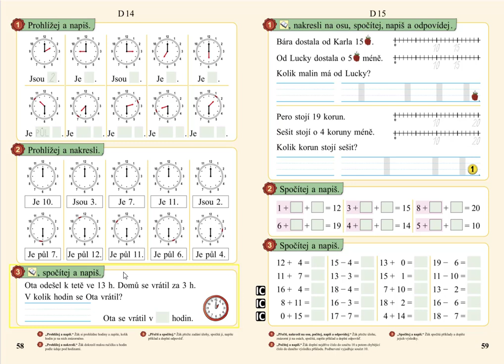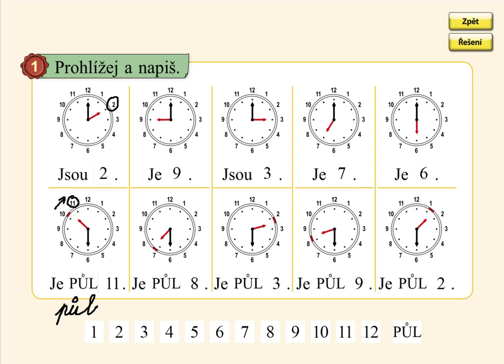Celé a půl hodiny, MATÝSKOVA MATEMATIKA 3. DÍL - POČÍTÁME DO DVACETI, str. 58, cv.1